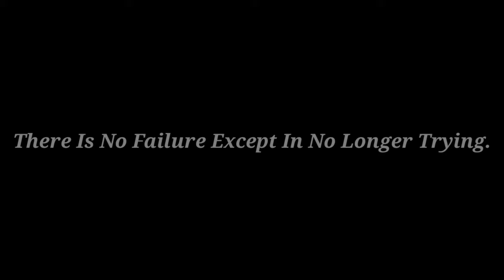Noob to An Underrated player🔥 My Pubg Mobile Journey